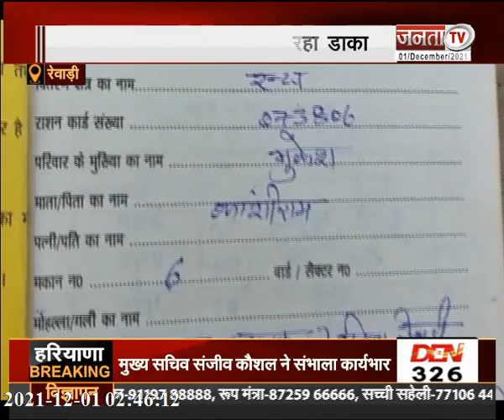Rewari: गरीबों को नहीं दिया जा रहा राशन, निवाले पर डाला जा रहा डाका | Janta Tv